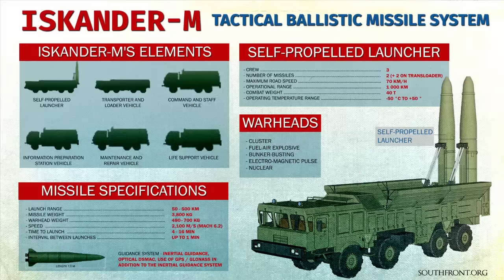Preparing for War Russia Moves Nuclear Capable Missiles to Europe to counter the EU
Russia is deploying short-range ballistic missiles to its western European enclave, it emerged yesterday as President Putin threatened “counter-measures” against Nato expansion.